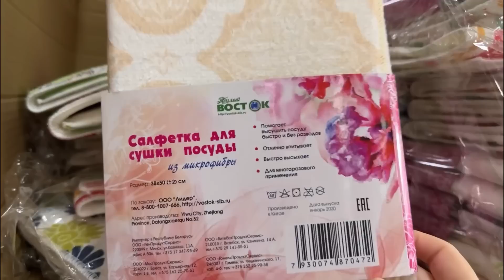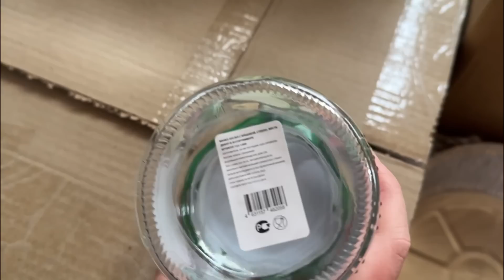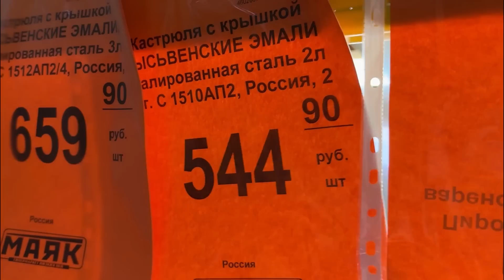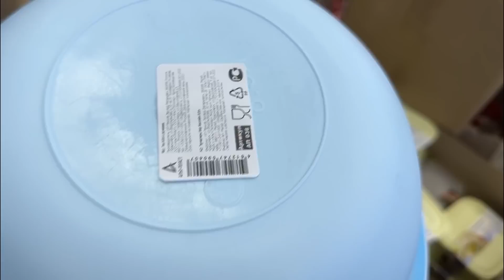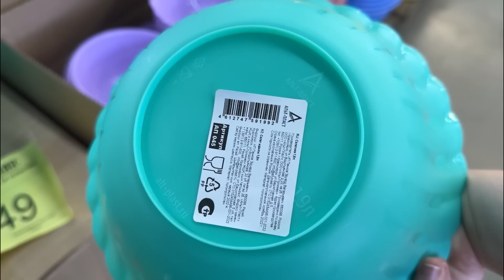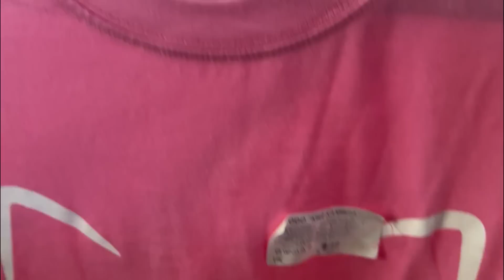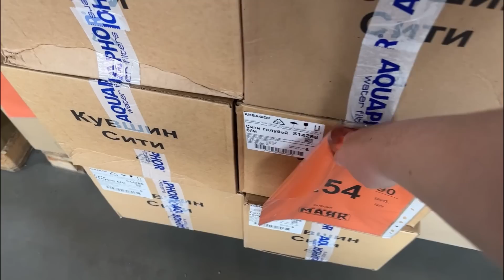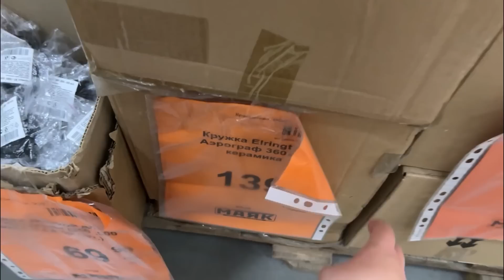Светофор🚦НОВИНКИ СМЕТАЮТ С ПОЛОК🙈Полный Обзор Посуда Товары для Кухни🚦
Новинки из магазина Светофор Россия . Новинки Светофор июнь июль 2023 . Обзор цен . Видео из магазина низких цен Светофор Новинки